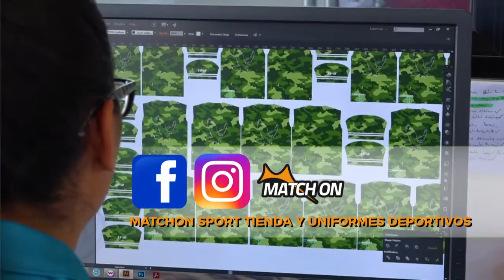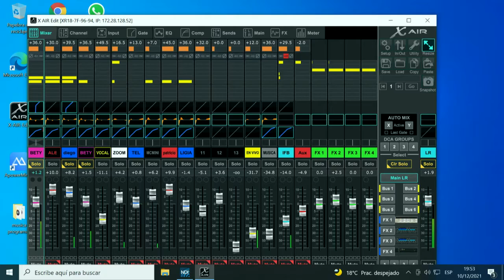Tertulia de Futbol Con Cafe - Programa 79 - 10-12-2021